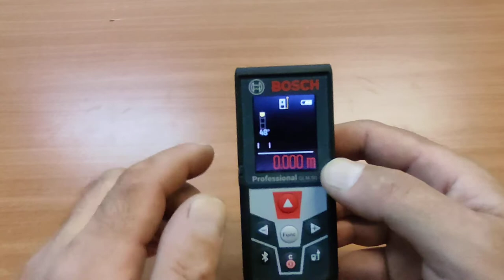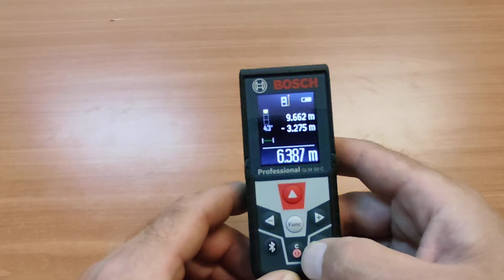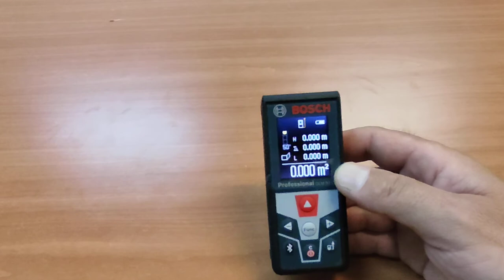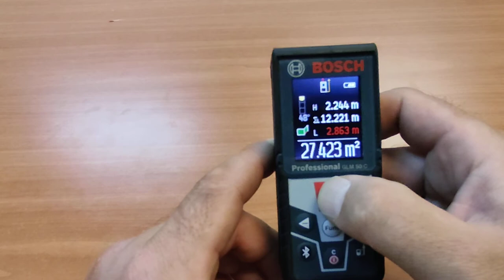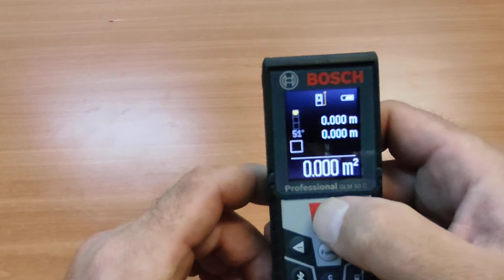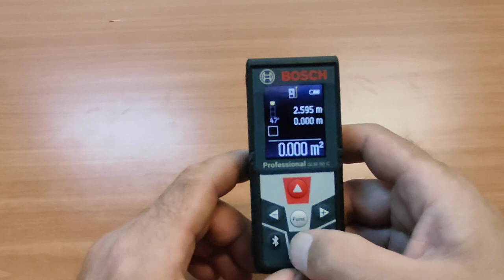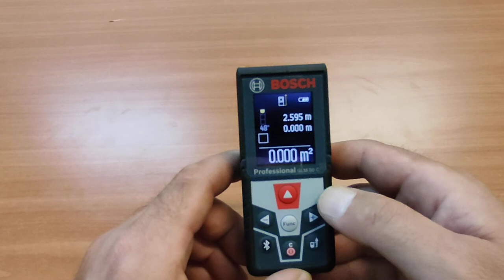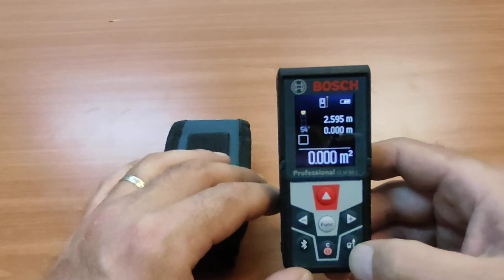Bosch GLM 50C, telemetru laser 50m.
În acest video vă prezint telemetrul cu laser GLM 50 C  care măsoară distanță până la 50m. Telemetru are conectivitate Bluetooth.